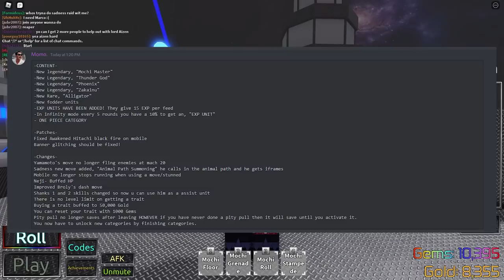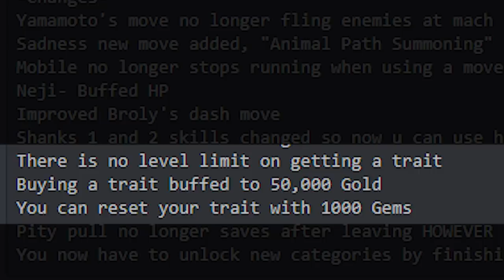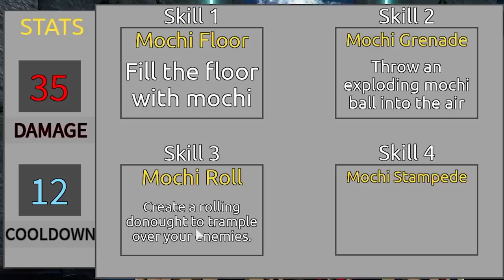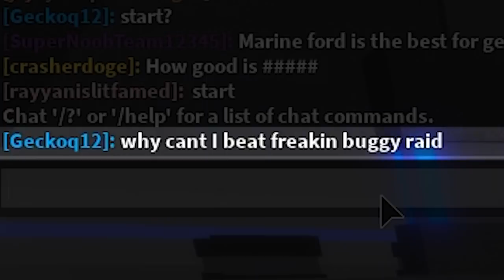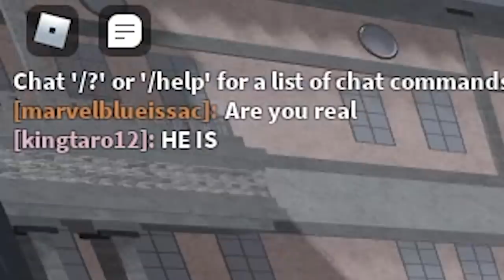YOU'RE ALL WRONG! New Legendary Charlotte Katakuri’s disappointing Mochi Devil Fruit!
Video: it's weak, you're all wrong :D